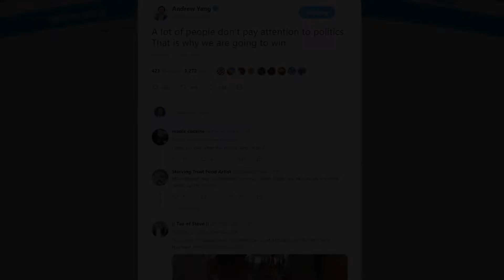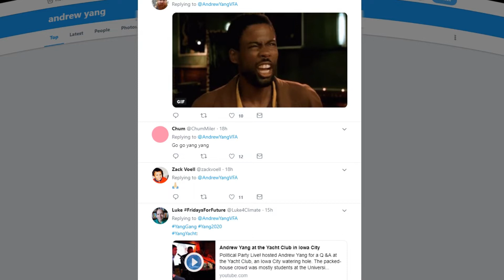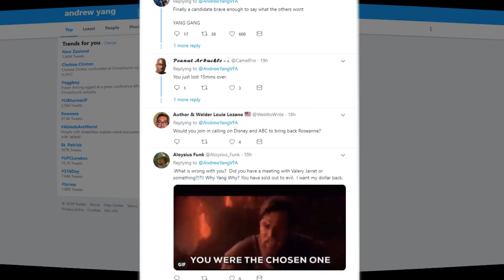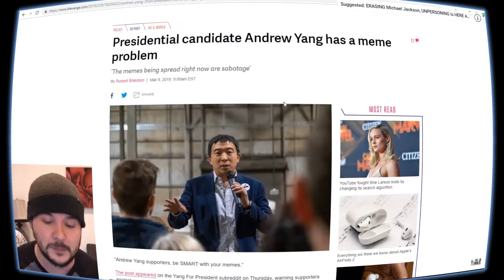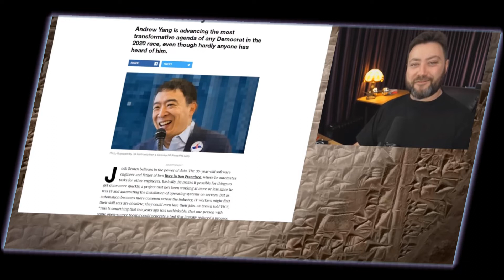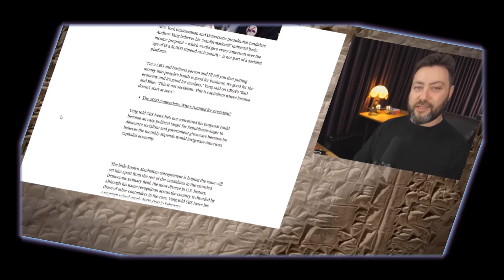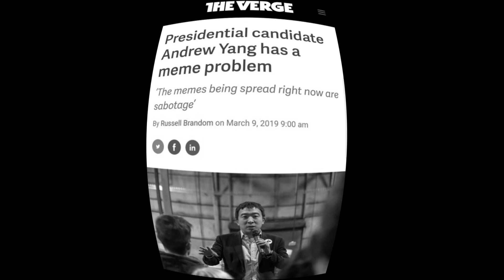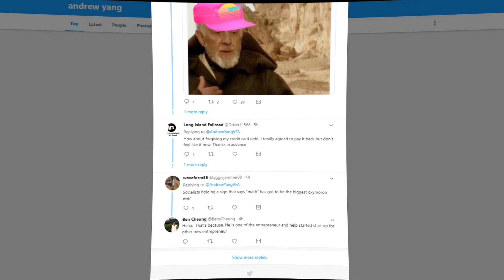The Yang Fever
Since the immune system's sensors cannot accurately distinguish between endogenous and exogenous ($1k per-month-derived) pyrogens, a major challenge for physicians and political pundits has been to decipher patterns of clinical signs and symptoms to inform critical decision making.

Here we describe some of the common pitfalls and clinical challenges, and highlight the importance of a systematic approach to investigating the Yang Fever in patients presenting symptoms of extreme wokeness.